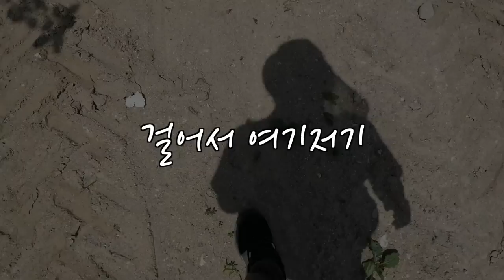단독/전원주택, 대충 타협하면 이렇게 됩니다. (마을답사 092)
*추가: 마을 진입로 쪽에 '아주레미콘 수원' 운영중입니다.

주소: 용인시 기흥구 상하동 (상하종합골재)